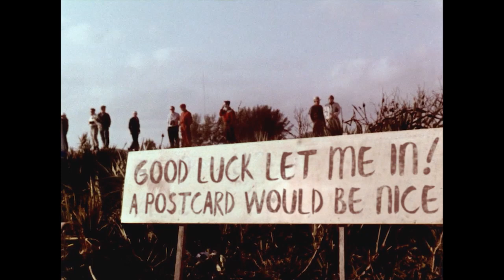Let Me In - "Higher (The Day Tony Sly Died)" Official Music Video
- Let Me In - "Higher (The Day Tony Sly Died)" - Like this video? Come see thousands more at the Net's largest, uncensored, completely d.i.y. music video site, BlankTV.com! We've got News, Games, Contests and the stuff that we can't show on YouTube!

Let Me In - "Higher (The Day Tony Sly Died)" Official Music Video - A BlankTV Premiere!

Artist city, country: Brescia, Italy

Artist Biography: We're an Italian (pop) punk band about simple things and friendship. We're not about fashion or money. We're about music. We've been around since 2003 and released three EPs and one full-length. "Higher (The Day Tony Sly Died)" is our new single, a humble homage to a person that had and still has a great impact on our lives.

Director Name: Matteo Bambini